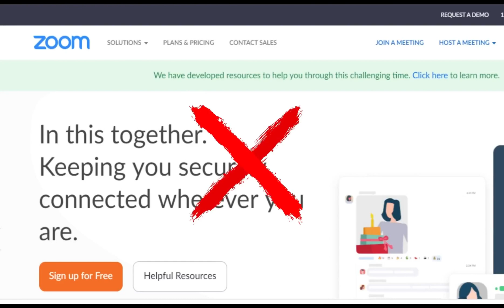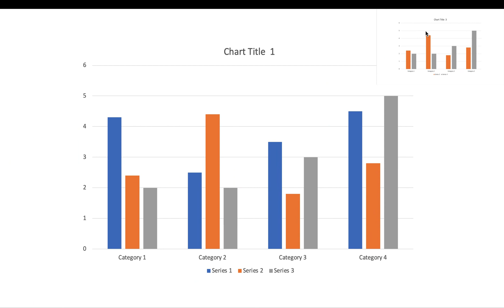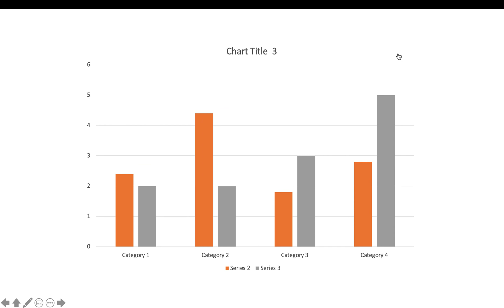Learn Zoom for Powerpoint in 2 minutes!!!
Zooming in on your presentation gives life to it, making it standout and have emphasis on certain ideas. This function is available on Microsoft Powerpoint 2016 and later including Office 365.